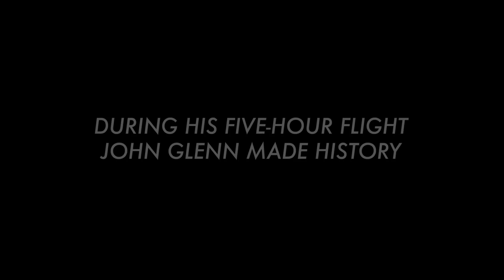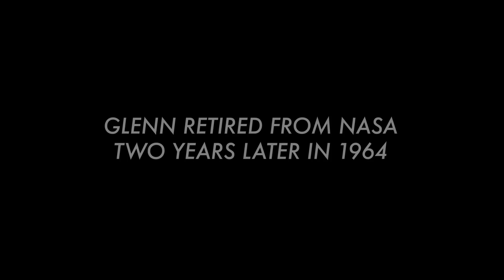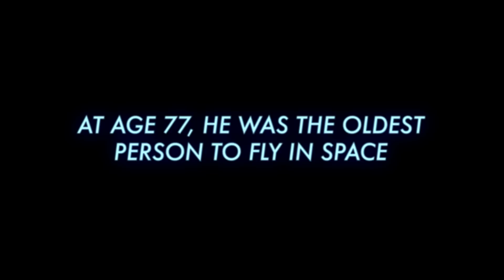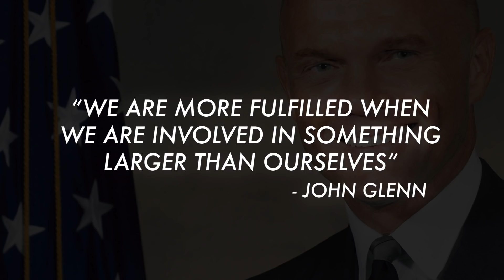NASA Honors the 100th Anniversary of John Glenn's Birth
NASA honors the 100th anniversary of the birth of space pioneer John Glenn. Glenn was one of NASA's original seven Mercury astronauts, served four terms as a U.S. senator from Ohio, and flew on the space shuttle Discovery at the age of 77.

His flight on Friendship 7 on Feb. 20, 1962, showed the world that America was a serious contender in the space race with the Soviet Union. It also made Glenn an instant hero as the first American to orbit Earth.

After retiring from NASA in 1965,  Glenn took an active part in Ohio politics and environmental protection efforts. He won his Senate seat in 1974, carrying all 88 counties of Ohio. He was re-elected in 1980 with the largest margin in Ohio history.

Ohio returned him to the Senate for a third term in 1986, again with a substantial majority. In 1992 he was elected again, becoming the first popularly elected senator from his state to win four consecutive terms.

In 1998, Glenn flew on the STS-95 Discovery shuttle flight, a 9-day mission during which the crew supported a variety of research payloads including deployment of the Spartan solar-observing spacecraft, the Hubble Space Telescope Orbital Systems Test Platform, and Glenn's investigations on space flight and the aging process.